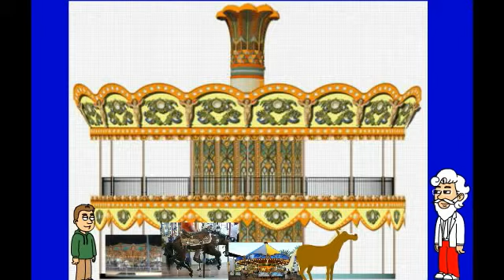Panda Eden Made Fun Of An Carousel